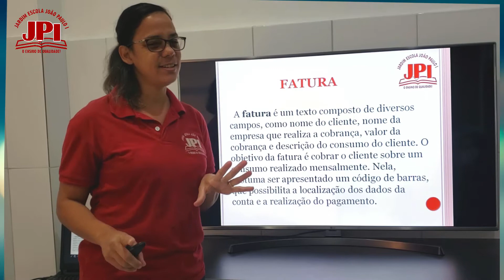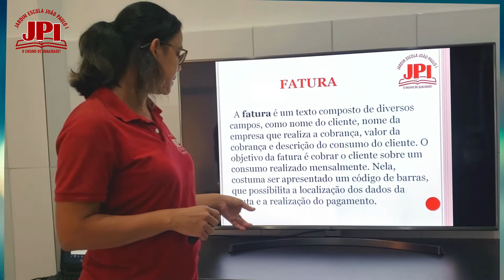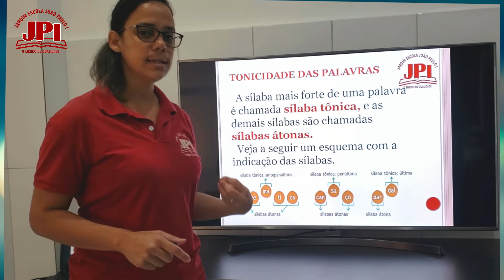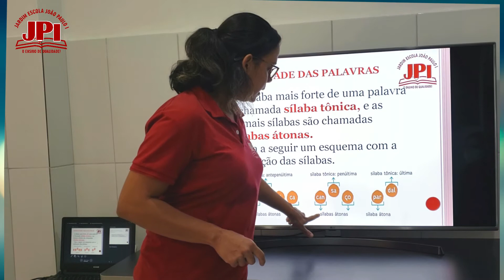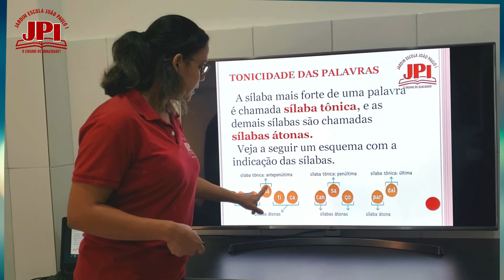4 ° Ano Aula de Português 18 05 Professora Cristiane